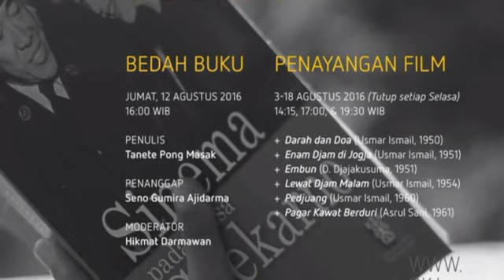DokumentasiDKJ: Bedah buku Sinema Pada Masa Soekarno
Tanggapan Seno Gumira Ajidarama tentang buku Sinema Pada Masa Soekarno karya Tanete Pong Masak, seorang akademisi yang mendedikasikan kepakarannya untuk mengkaji masalah perfilman.

Komite Film DKJ bersama Fakultas Film dan Televisi Institut Kesenian Jakarta (FFTV IKJ) mengadakan program bedah buku "Sinema pada Masa Soekarno" karya Tanete Pong Masak.
Bedah buku diadakan pada Jumat, 12 Agustus 2016 di @kineforum Taman Ismail Marzuki pukul 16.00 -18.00 WIB.
Menghadirkan:
Narasumber: Tanete Pong Masak (Penulis dan Peneliti Sejarah Film)
Penanggap: Seno Gumira Ajidarma (Sastrawan dan Kritikus Film)
Moderator: Hikmat Darmawan (Ketua Komite Film DKJ dan Kritikus Film)